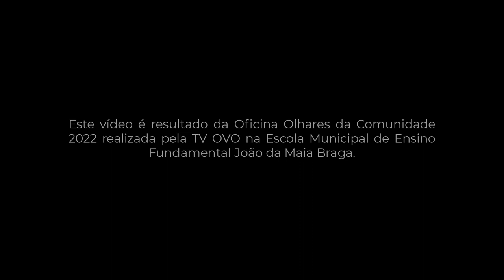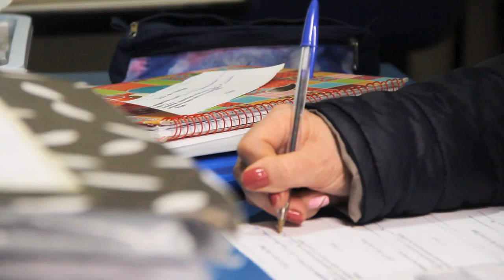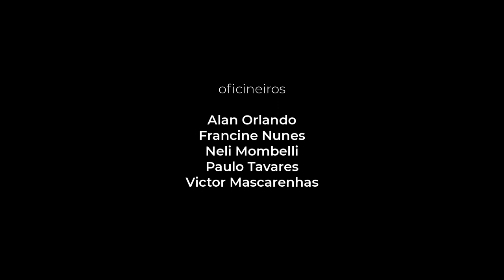Tempo de Escola - Olhares da Comunidade 2022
Sinopse:
Professora Nívea Paim Mariano, ex-diretora da EMEF João da Maia Braga faz uma reflexão sobre o tempo que se dedicou aos alunos, a escola e a comunidade.

Vídeo produzido na escola municipal João da Maia Braga no bairro Passo das Tropas durante a oficina Olhares da Comunidade 2022, financiada pela Lei de Incentivo à Cultura de Santa Maria (LIC/SM).